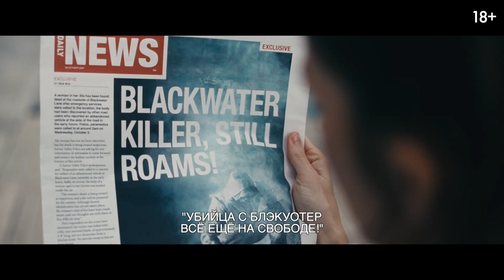Нервный срыв | Русский Трейлер | Фильм 2024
Русский трейлер фильма «Нервный срыв» 2024 года

После того как Кэсс становится невольной свидетельницей трагедии на ночной пустынной дороге, она не может избавиться от тревоги. Женщине кажется, что ее кто-то преследует, хотя ее супруг Мэттью уверен, что это лишь разыгравшееся воображение. Раздираемая сомнениями Кэсс должна понять, теряет ли она рассудок, или ей действительно угрожает опасность.

🧾 Оригинальное название: “Blackwater Lane”
💼 Бюджет: нет данных
🎞️ Жанр: триллер
🌏 Страна: Великобритания
🎥 Режиссер: Джефф Челентано
 🧍  Актеры: Минка Келли, Дермот Малруни, Натали Симпсон, Мэгги Грэйс, Алан Калтон, Эдвард Бейкер-Дьюли, Салли Блуэ
🗨️ Слоган: …
📅 Дата выхода: 15 октября 2024
⭐ Рейтинг ожиданий: 2.1
⭐ Рейтинг: 5.8